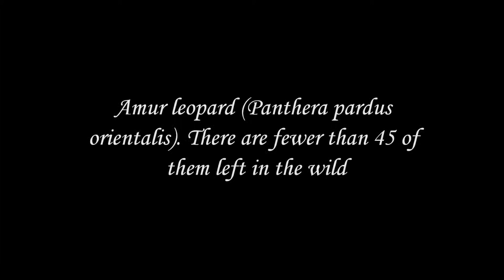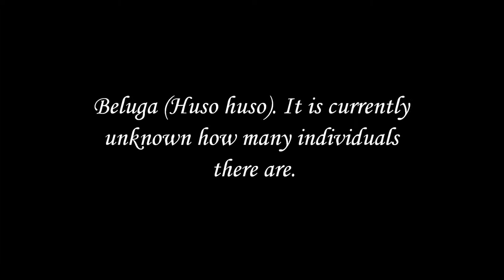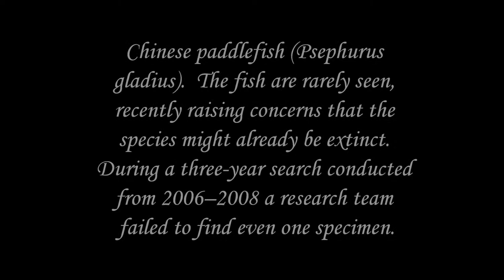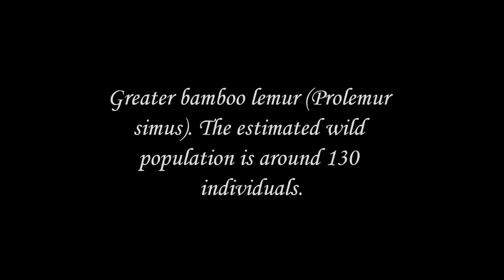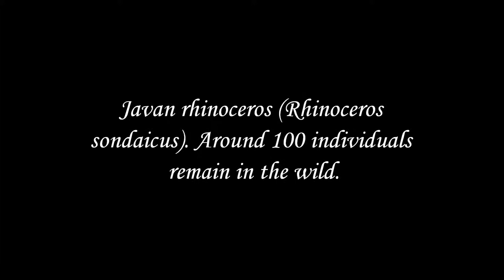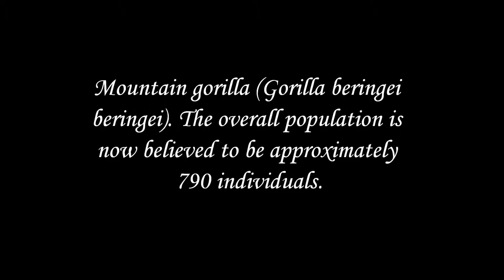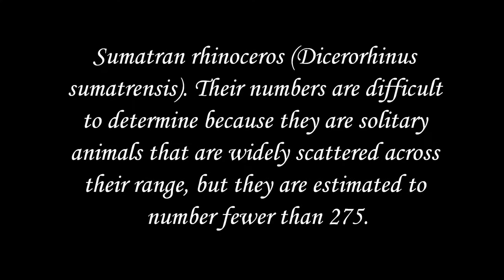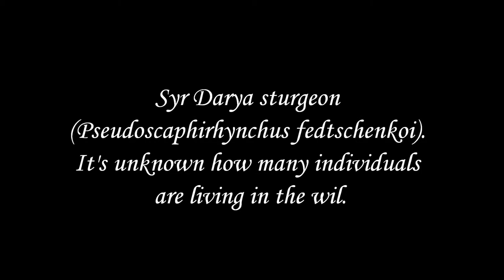Critically endangered animal species